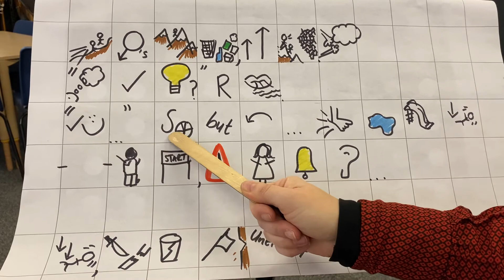English Year 6 TFW Paragraph 5